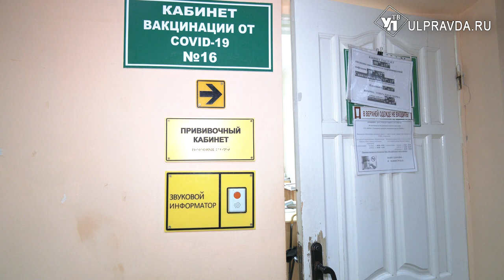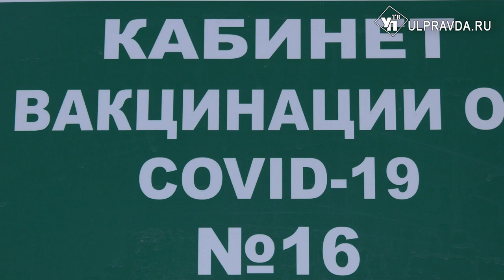Получите в нос. Защититься от COVID-19 ульяновцам поможет назальная вакцинация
Ульяновцам теперь доступна и назальная вакцинация. Процедуру пока можно сделать в поликлинике Центральной Городской Больницы. Вскоре средства для безынъекционной профилактики поступят и в другие медучреждения Ульяновска.